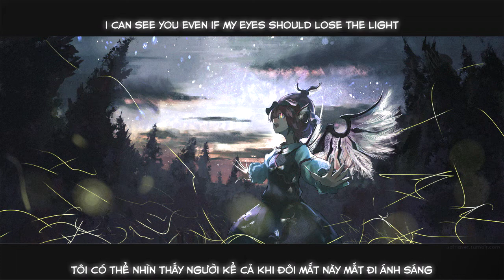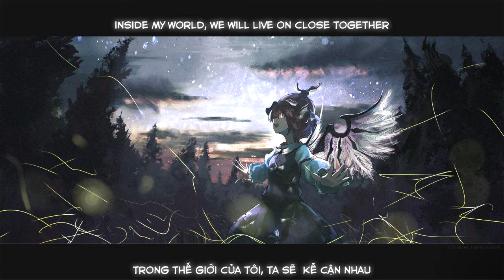【Touhou Vietsub/Engsub】Hatsunetsumiko's - Beautiful Dreams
Title: Beautiful Dreams(Những giấc mơ tươi đẹp)

Arrange: Maurits"禅"Cornelis・Tim Vegas
Lyrics, Lời: Laura April
Vocal, Ca Sĩ: Vivienne
Album: Coda
Original:もう歌しか聞こえない
Deaf to all but the song